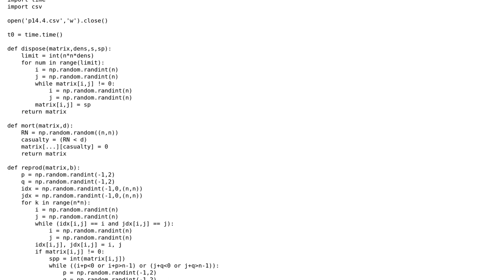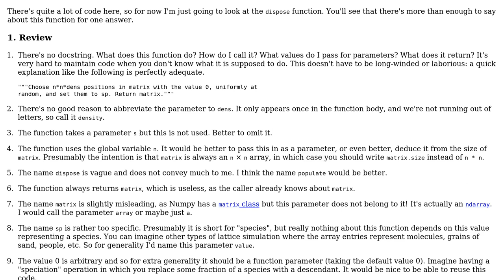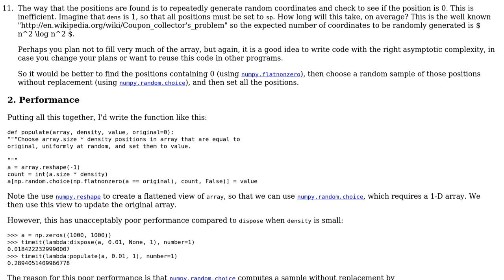Lattice lotka-volterra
With thanks & praise to God, and with thanks to the many people who have made this project possible! | Content (except music & images) licensed under CC BY-SA | Music | Images & others | With thanks to user Jamal user Gareth Rees user djorrel and the Stack Exchange Network Trademarks are property of their respective owners. You are responsible for your own actions.